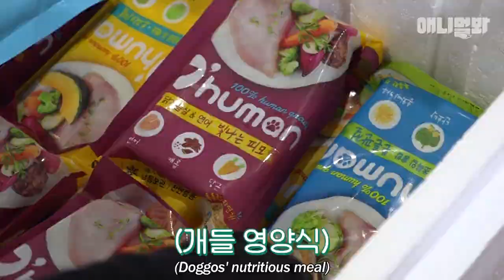래브라도 리트리버 오빠들인데요. 먹을거 주면 누나라고 할게 l With Food ,I Become A Big Sister To My Retriever Dog Bros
이젠 먹을거 갖고 투닥거리는 현실남매
리트리버 오빠들과 여동생 제시ㅋㅋ
(제시는 여전히 사랑둥이다♥)

애니멀봐와 한배타고⛵